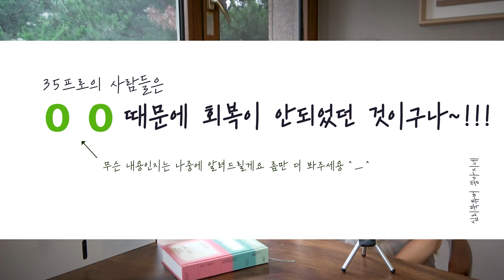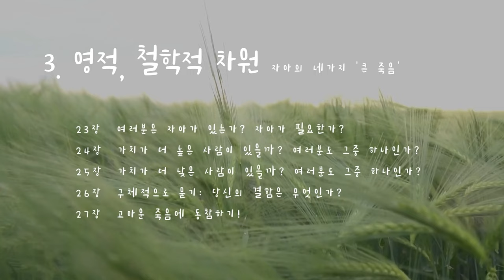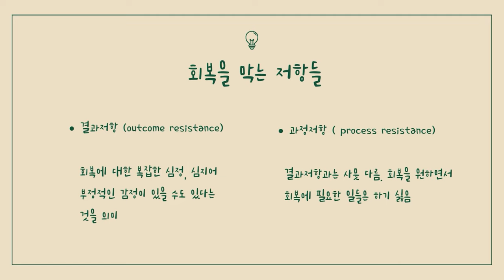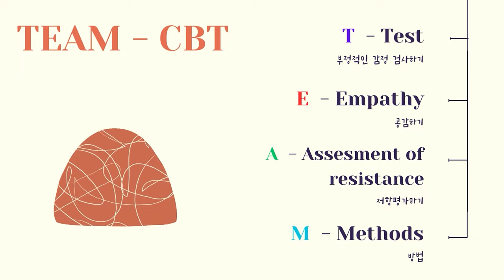심리북튜버 쏭아지네 | 필링그레이트 | 필링굿 최신 업그레이드 버젼 | 내돈내산 | 우울증, 불안장애 탈출 인지행동치료 자가치료서 1등책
* 2020년부터 쏭아지네 소개되는 모든 도서는

제목 : 필링그레이트
저자 : 데이비드 D. 번즈 (박혜원 옮김)
출판 : 문예출판사

심리북튜버 쏭아지네 채널에 오시면 더욱 다양한 심리,상담관련 책들을 만나실 수 있어요 :-)